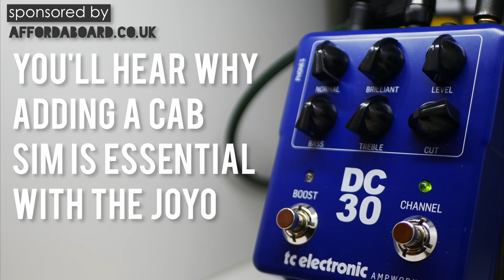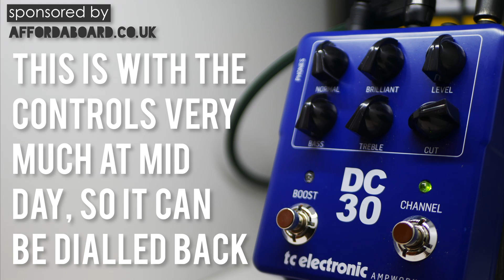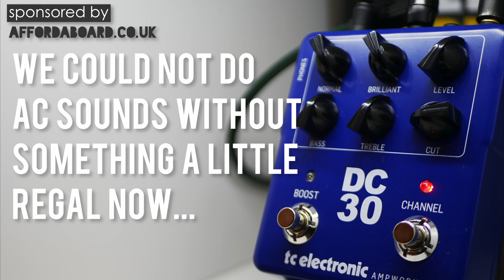Best AC30 amp sim? TC Electronic DC30 V Joyo AC Tone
The Joyo is a quality affordable AC amp sim,  but could the TC Electronic DC30 be even better? Get settled in as we take the Joyo and the TC Electronic for a spin and see which is the best budget Vox AC-30 amp sim.

Big thanks to the sponsor of this show , who offer these with none of the wait time you get from ordering direct from China. They offer incredible prices, often beating the direct prices and supply with free UK shipping (or international shipping available, message him for details).